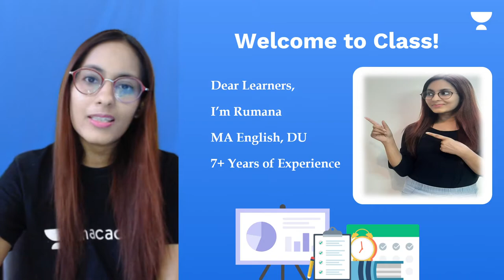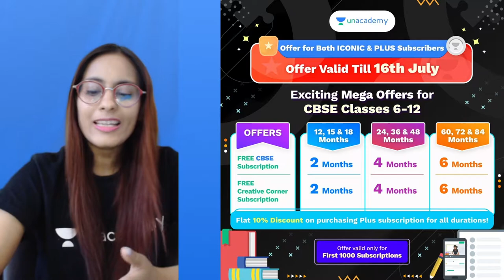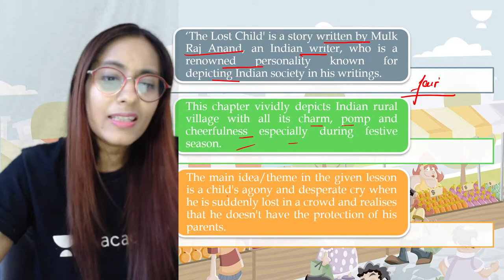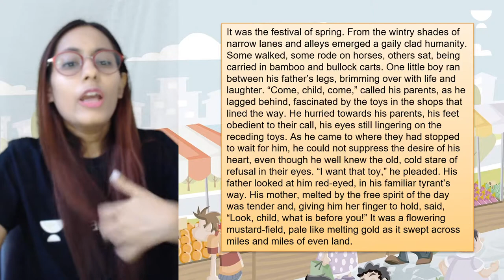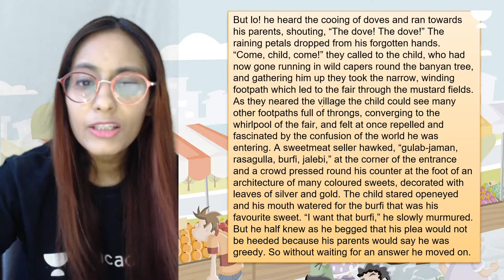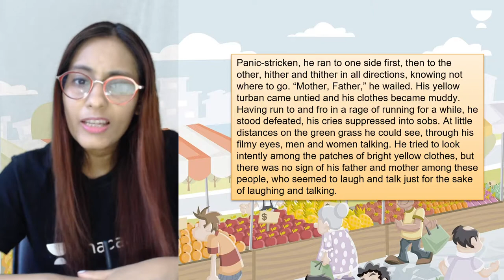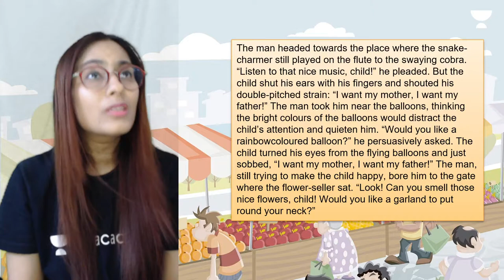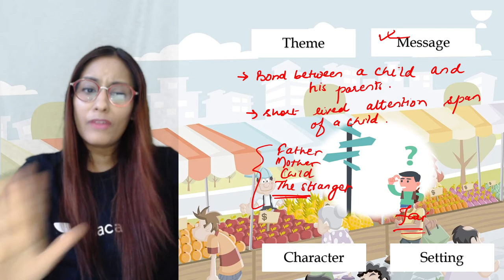The Lost Child Moments | Chapter 2 | English | Class 9 | Class Apart | Rumana Sehar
Today's Session will be "The Lost Child Moments for Class 9" by Educator Savita Anjana who will be explaining the following topics in detail."

1. Learn from your favorite Educator
2. Dedicated DOUBT sessions
3. One Subscription, Unlimited Access to Live Online Classes and Videos
4. Real-time interaction with best-in-class teachers
5. You can ask doubts in live online classes
6. Limited students in each Online Class
7. Download the videos & watch them offline